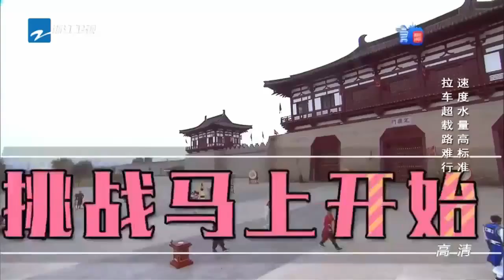跑男团最团结的一次！众人“穿越”回古代头顶水杯运水 李晨大黑牛的称号果然名不虚传！